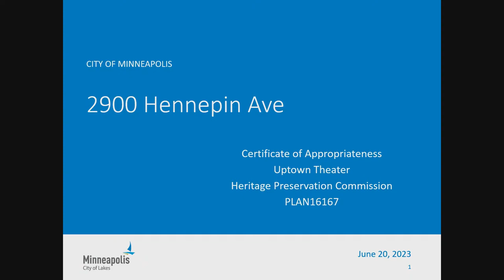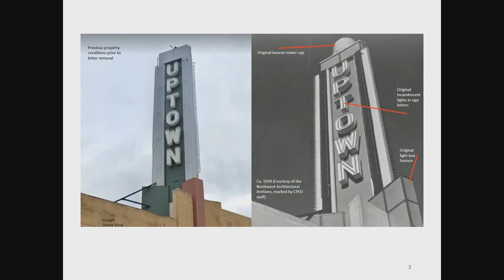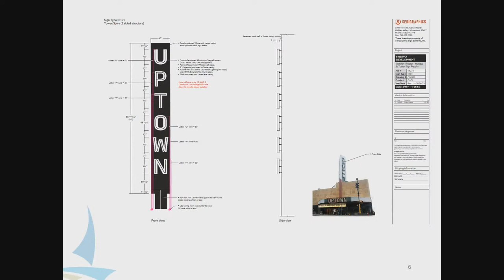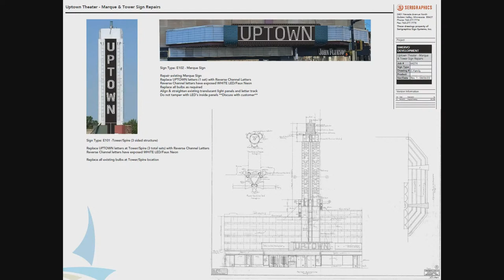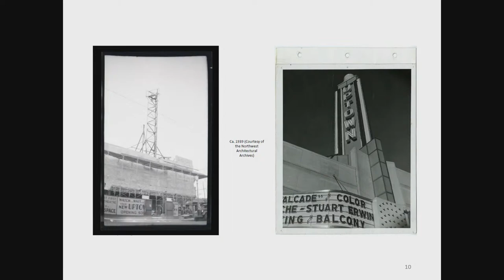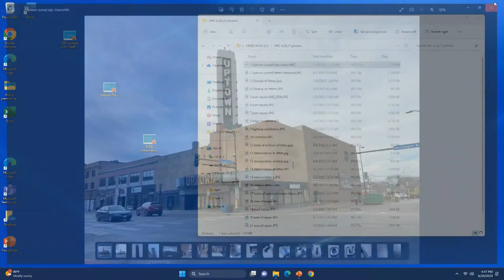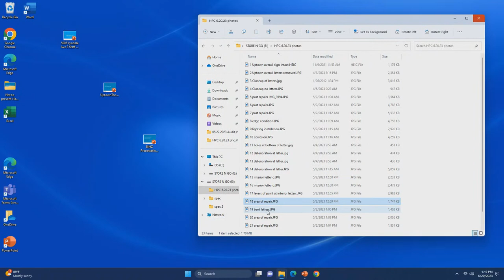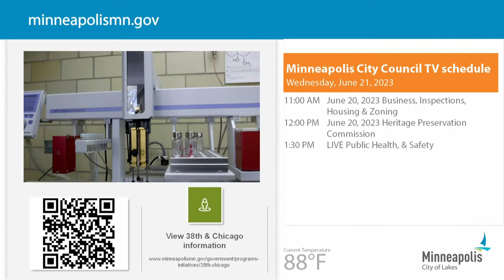June 20, 2023 Heritage Preservation Commission